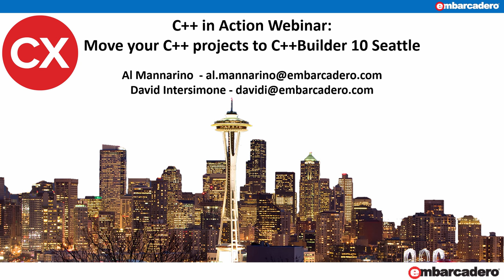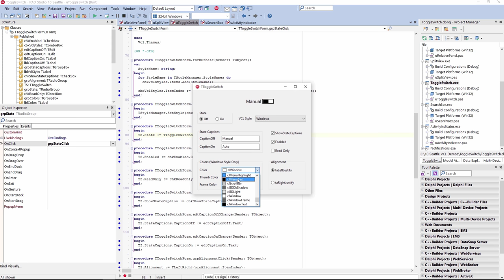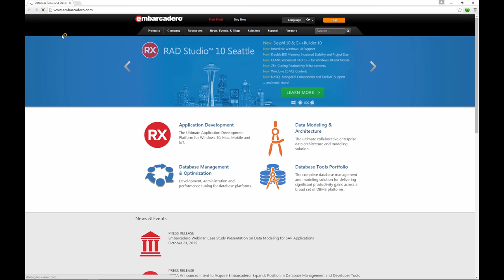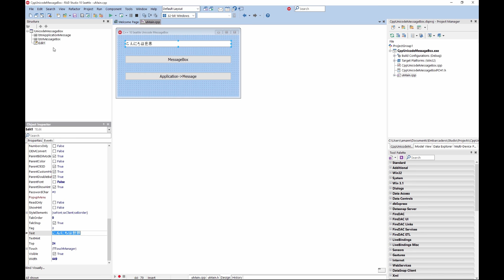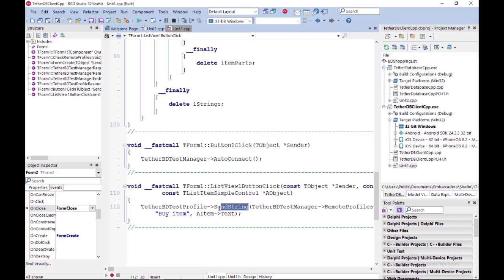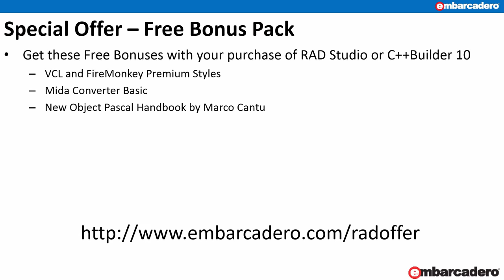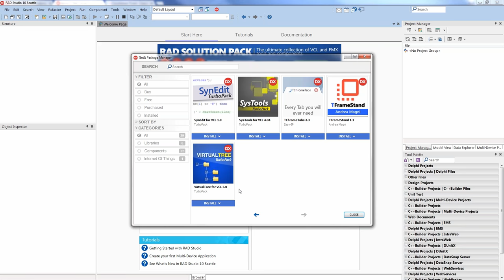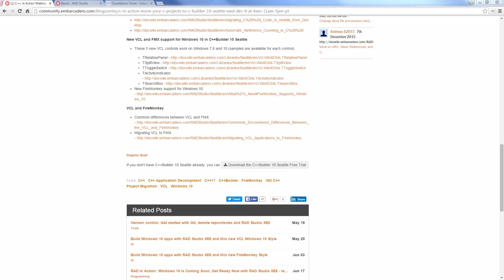C++ in Action: Move your C++ projects to C++Builder 10 Seattle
C++ in Action Webinar: Move your C++ projects to C++Builder 10 Seattle

The Embarcadero C++ team presented a 1.5 hour online webinar showing C++ developers the fastest way migrate your projects to C++Builder 10 Seattle and build/update data-rich, hyper connected, visually engaging applications for Windows 10, Mobile, IoT and more using Standard C++11.

Agenda:

How to quickly migrate your C++Builder projects to C++Builder 10 Seattle
Update Your Apps UI/UX with the All New Windows 10 Look and Feel
C++11 language features for Win32, Win64, iOS and Android apps
Application Tethering for VCL and FireMonkey using C++
MultiThreading with System.Threading for Mobile and Desktop Apps
and more…

DocWiki:

Embarcadero Technology Partner Directory Search

Use this web app to find compatible 3rd party components for your version(s) of C++Builder (you can search by company name, product name or versions of C++Builder from 6 to 10 Seattle)

Unicode Support in C++Builder

Al Mannarino's recent blog post about C++Builder Unicode migration tips and tricks
Migrating C++ code to Mobile from Desktop

New VCL and FMX support for Windows 10 in C++Builder 10 Seattle

Parallel Programming Library (PPL) and C++Builder